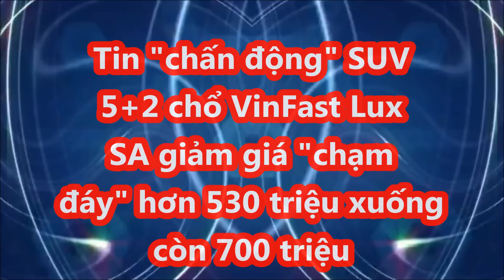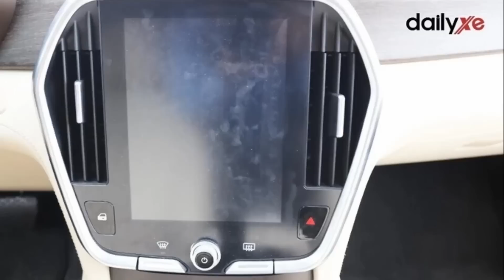Tin "chấn động" SUV 5+2 chổ VinFast Lux SA giảm "chạm đáy" hơn 530 triệu hạ giá xuống còn 700 triệu/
Tương tự như Lux A, VinFast Lux SA2.0 cũng đang có chính sách áp dụng 1 lúc 3 voucher giảm giá 200 triệu đồng và ngoài ra còn giảm trực tiếp thêm 160 triệu đồng.